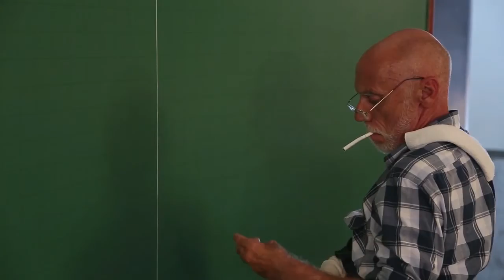CINE FEDERAL - O CAMELO, O LEÃO E A CRIANÇA (19/03/16)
Uma das diversas possibilidades de produção do cinema é criar obras que nos permitam refletir, que ultrapassam o limite do entretenimento e geram um tipo diferente de interpretação.

O longa O Camelo, o Leão e a Criança, do cineasta Paulo Blitos, trabalha com essa abordagem. A obra se baseia no pensamento do filósofo Nietzsche e utiliza referências de vida de personagens reais.

Vamos conversar com Paulo Blitos nesta edição do Cine Federal!